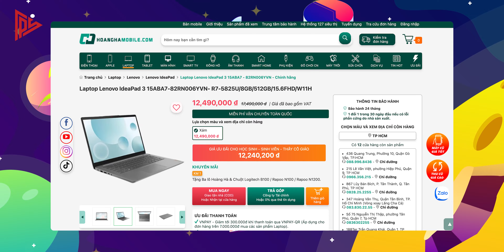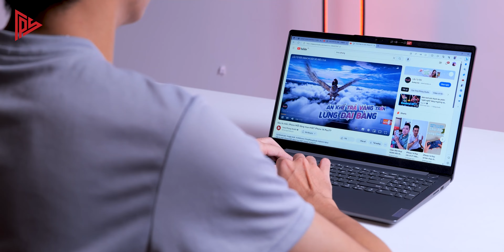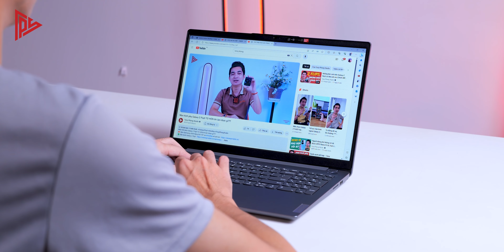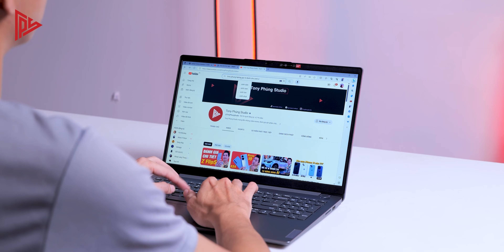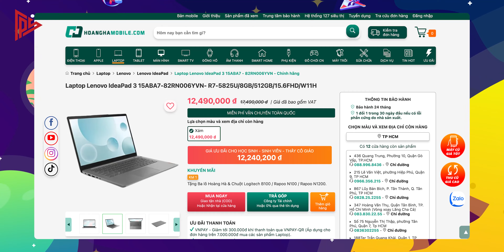Laptop 12 triệu cho sinh viên, giáo viên thì làm được những gì? | Lenovo IdeaPad 3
💚 Nhanh tay mua Lenovo IdeaPad 3 giá tốt tại hoàng_hà_mobile dành cho HSSV